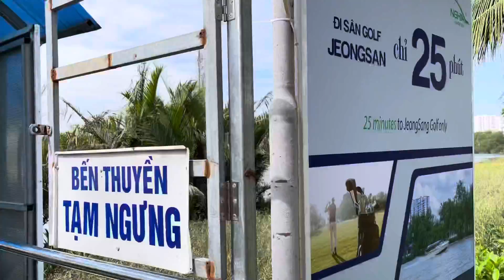Khai Gậy Đầu Xuân | Sân Đại Phước Taekwang Jeongsan Country Golf Club